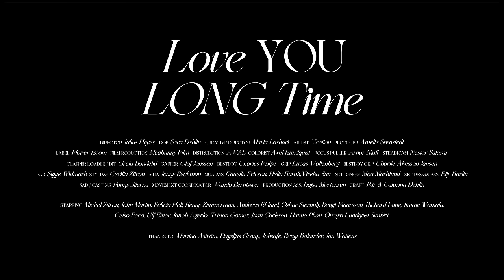VCATION - Love You Long Time (Official Music Video)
Credits:
Director: Julius Hayes
DOP: Sara Dehlin
Creative Director: Maria Lashari
Producer: Amelie Svenstedt
Production Company: MADBUNNY FILM

Label: Flower Room Recordings
Distribution: Awal

Colorist: Axel Rundquist
Editor & Online: Julius Hayes
Focus Puller: Arnar Njall
Steadycam: Nestor Salazar
Clapper Loader/DIT: Greta Bondelid
Gaffer: Olof Jonsson
Bestboy: Charles Felipe
Grip: Lucas Wallenberg
Bestboy Grip: Charlie Åkesson Jansen
Styling: Cecilia Zitron
MUA: Jenny Beckman
Set Design: Moa Marklund
Set Design assistant: Elly Karlin

FAD: Sigge Widmark
SAD/Casting: Fanny Stierna
Movement coordinator: Wanda Berntsson
Production assistant: Kajsa Mortensen
Craft: Pär & Catarina Dehlin

Cast:
Michel Zitron
John Martin
Felicia Heli
Benny Zimmerman
Andreas Eklund
Oskar Sternulf
Bengt Einarsson
Richard Lane
Jimmy Wamala
Celso Paco
Ulf Einar
Jakob Agerlo
Tristan Gomez
Juan Carlsson
Hanna Phan
Oméya Lundqvist Simbizi

Thanks to:
Martina Åström/Dagsljus Group
Jobsafe
Bengt Kalander
Jan Watteus

VCATION is the musical lovechild of a lifelong friendship between John Martin and Michel Zitron, singers and songwriters of impactful stature and chill-repute who built their careers on making other people famous.

The friendship was born on the diamond-studded shores of sonic innovation, spending their time gathering marbles of their musical Parthenon. The duo has influenced artists, tastemakers, and producers worldwide - and now VCATION presents a personal yet universal blood-raising sound of their own.

VCATION is grounded in an endless quest for self-discovery. The music is always moving between satisfying grooves and melancholic nuances - powerful but never overbearing. The emotional resonance and lose-yourself audiovisual creates a musical odyssey like no other.